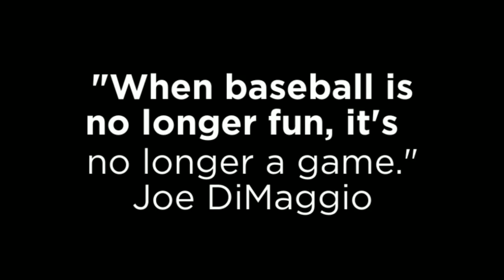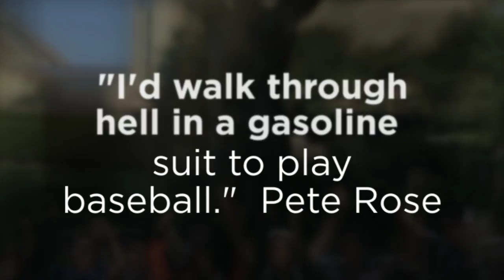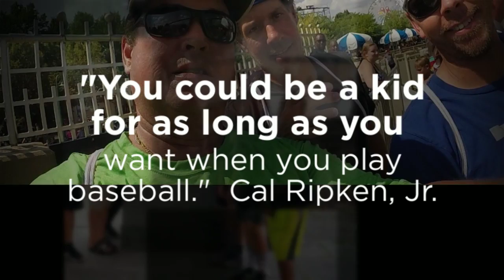Cabers Baseball Slideshow